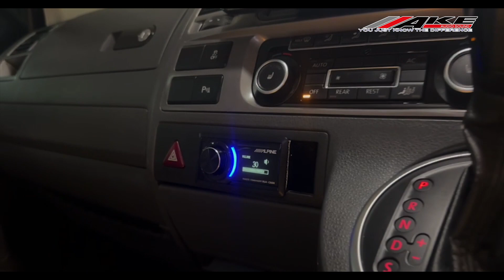พาชมความงามของรถ Volkswagen T5 เต็มระบบ เครื่องเสียง กับงานภายใน บอกเลยจัดเต็ม [[25-09-66]]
วันนี้พามาชมงาน Sound  ในรถ Volkswagen T5  ครบเครื่อง จบที่นี้ที่เดียว♥

สนใจติดต่อมาได้ที่ เอกอดิโอซาวด์ที่
แล้วคุณจะรู้ถึงความแตกต่าง " U  Just Know The Difference "